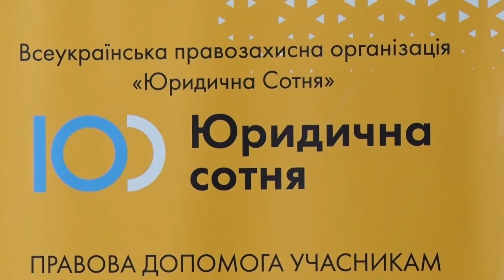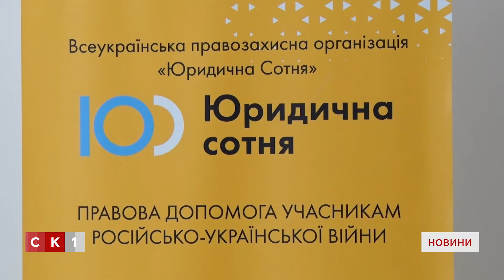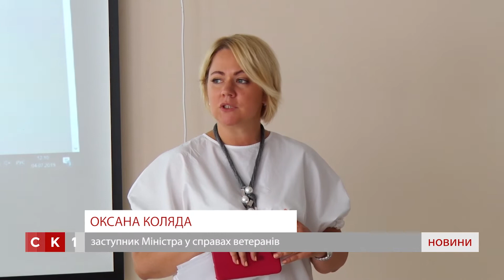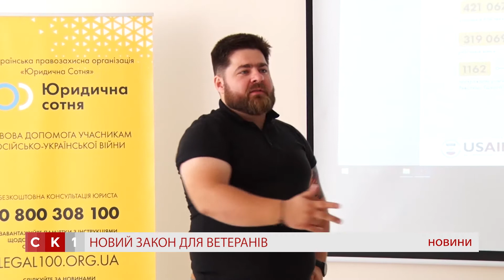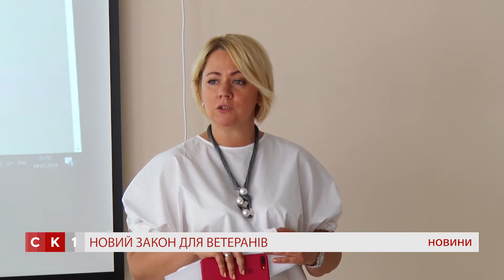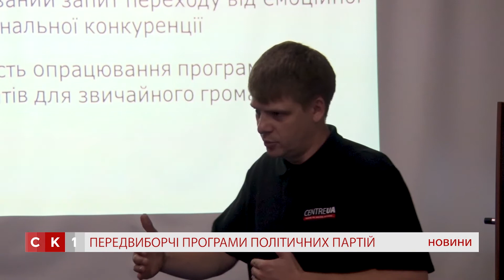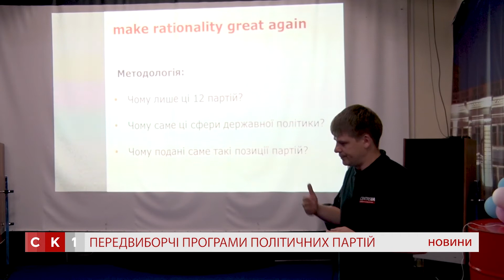Випуск Новин за 4 липня 2019 року